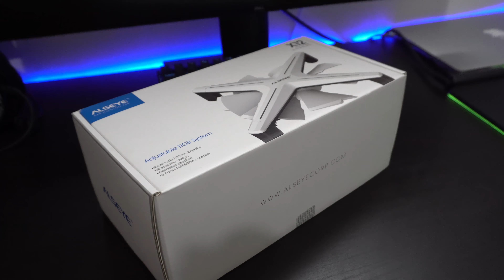Очень необычные вентиляторы для ПК - ALSEYE X12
В этом видео вы увидите небольшой обзор на очень интересные вентиляторы для компьютера от компании Alseye.
Набор вентиляторов имеет регулируемую RGB подсветку и очень интересный внешний вид.